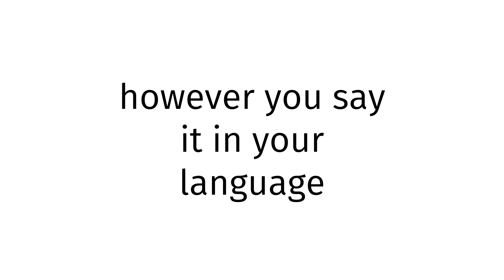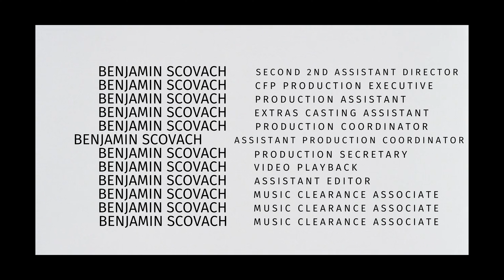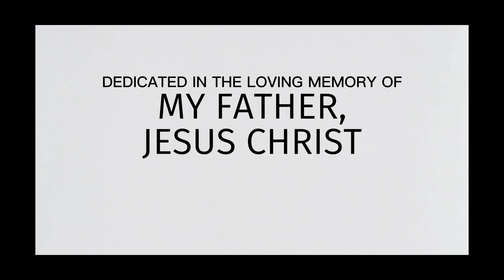How to pronounce Brunei X BLUE FILM?(CORRRECTLY)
Welcome!
Throughout the entirety of my channel, you will learn to pronounce vocabulary the correct way. In today’s video, you will learn to pronounce Brunei X BLUE FILM the correct way.
Timestamps below:
0:00 intro
0:27 word of the day
0:37 examples of word
0:51 ending